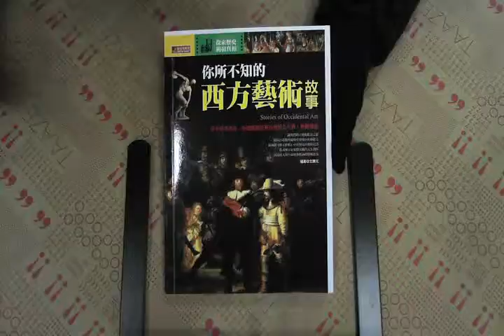TAAZE｜你所不知的西方藝術故事 二手書書況 9789866214233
TAAZE｜讀冊生活網路書店「你所不知的西方藝術故事」，找二手書請至